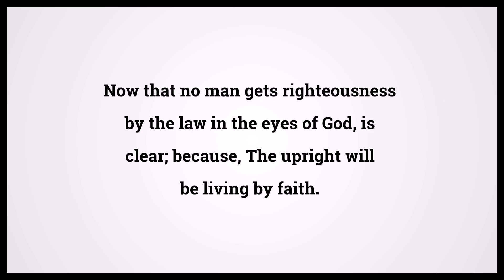Holy Bible Galatians 3:11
Video shows Holy Bible Galatians Chapter 3 Verse 11: Now that no man gets righteousness by the law in the eyes of God, is clear; because, The upright will be living by faith. Powered by MaryTTS. Text taken from Bible in Basic Edition. Bible Galatians 3:11 Bible Learning, what Bible verse says.